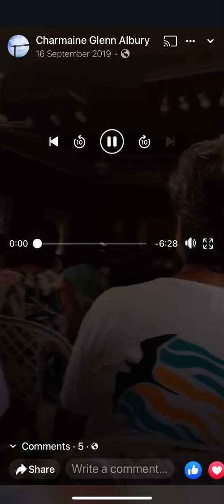9 September 2022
PW Tom S